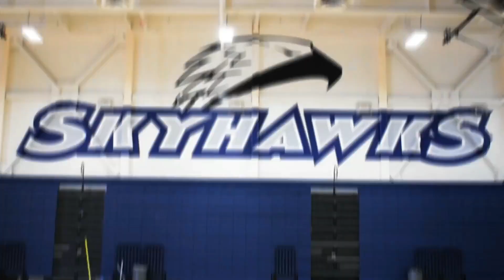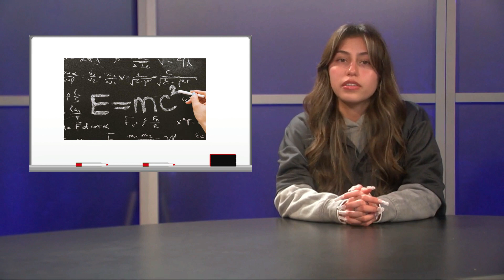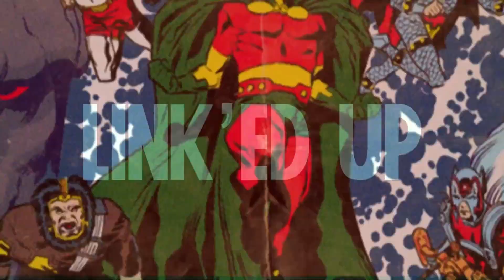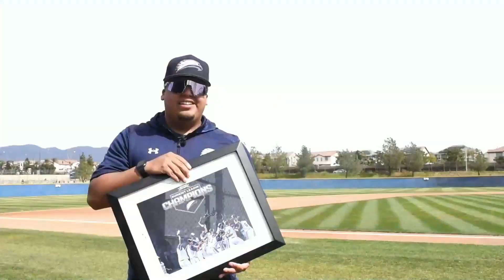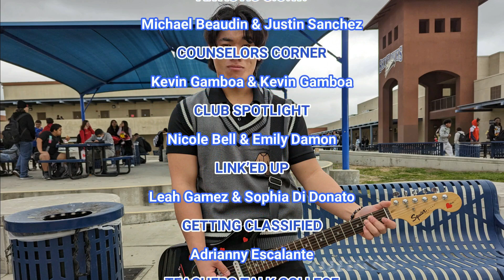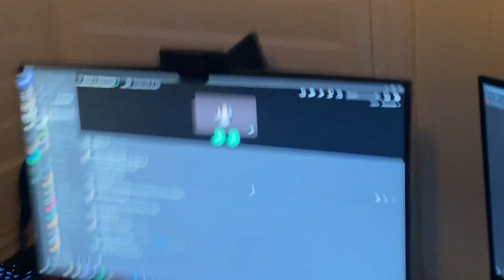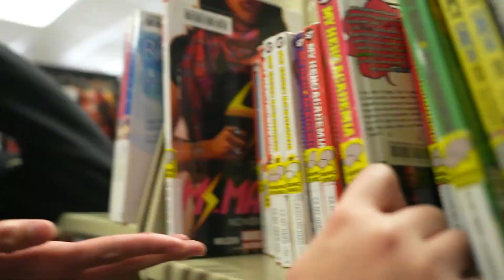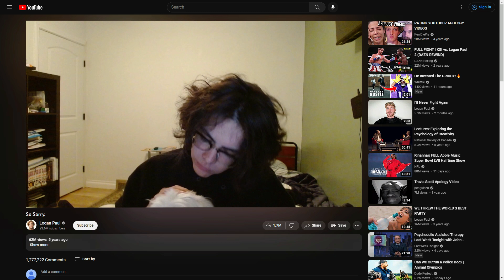SkyHawk News #30 (22-23)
Link'ed Up with Brooklyn, Getting Schooled Team B, Meet Coach Enriquez, All-Access Track & Field, AOW Boys Tennis & Extro Gamer of the Week Pt. 2.